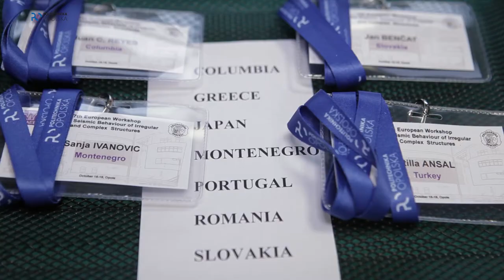Europejskie warsztaty sejsmiczne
Na Wydziale Budownictwa Politechniki Opolskiej odbyła się siódma edycja międzynarodowej konferencji dotyczącej problemów inżynierii sejsmicznej -  European Workshop on the Seismic Behaviour of Irregular and Complex Structures. Konferencja organizowana jest co trzy lata, a jej gospodarzami były już ośrodki z Izraela, Grecji, Turcji i Włoszech, skąd wywodzi się grupa robocza organizująca imprezę...